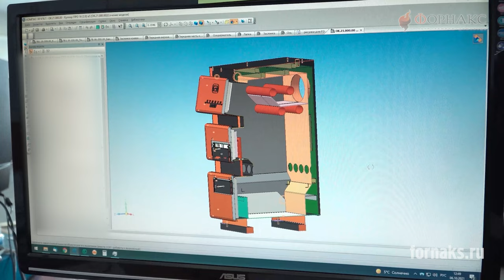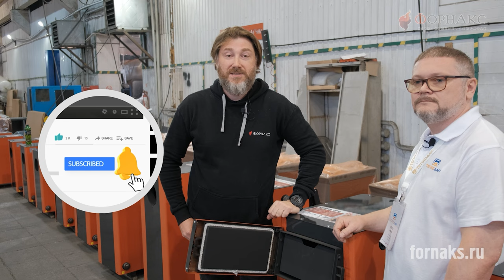Вся правда про работу водонаполненных колосников в дровяном котле. Отопление частного дома.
Сегодня в выпуске расскажем всю правду о работе водонаполненных колосников в дровяном котле.
В продолжении рассказах о твердотопливных котлах и за счет чего достигается высокий коэффициент полезного действия, хочется обратить ваше внимание на водяной колосниковый колосник. Водонаполненный (водоохлаждаемая) стальной колосник  изготовлен из цельнотянутых (безшовных) толстостенных труб в которых циркулирует теплоноситель.

Самый очевидный минус такой колосниковой решетки - это невозможность ее замены в твердотопливном котле, так как попросту решетка вваривается в конструкцию котла и есть его неотьемленной частью. Производители твердотопливных котлов уже достаточно долгое время устанавливают данный вид колосников и ни разу не было зафиксировано случаев "прогара", что в свою очередь, говорит о высоком качестве используемого материала.

Огромный плюс водоохлаждаемой колосниковой решетки - это увеличение КПД твердотопливного котла на 10 - 15%. За счет того, что через полые трубы проходит теплоноситель, идет больше сьема тепла в систему отопления. То есть по факту получается, что не только в верхней части идет теплообмен, но и "пол" котла так же принимает в этом участие, в отличии от котлов с чугунными колосниками.